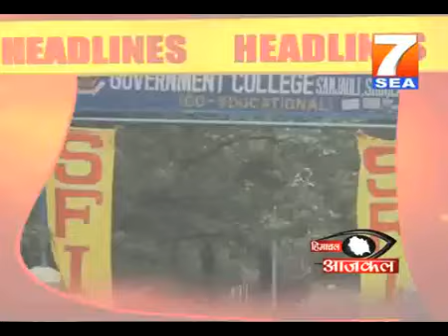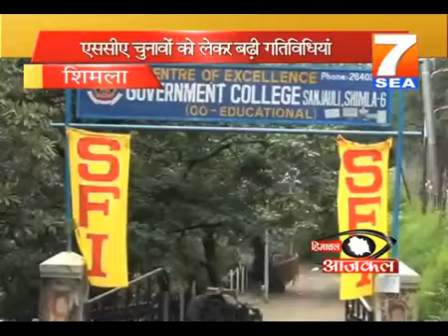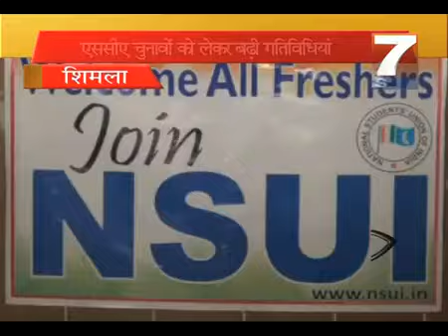7SEA Himachal Aajkal News 16 August 2012 part 1